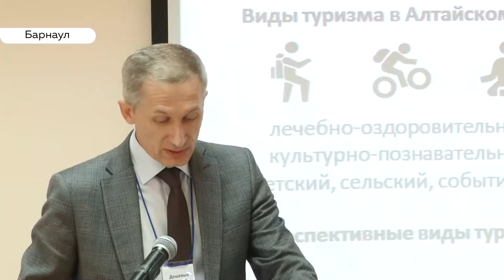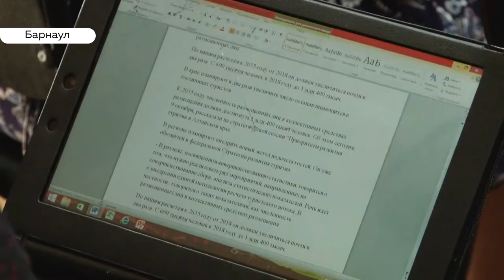Миллионы туристов: каким мечтают увидеть Алтай чиновники?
Миллионы туристов, миллиардная выручка, сотни комфортных мест для  размещения. Таким видят чиновники и туроператоры туризм в Алтайском крае через 15 лет. Правда при условии, что  удастся реализовать Стратегию развития туризма в Алтайском крае до 2035 года, - она является частью федеральной стратегии.  Эту самую стратегию  обсуждали сегодня .Насколько  планы реальны и что требуется, чтобы  их выполнить  расскажет Илья Кочетков.